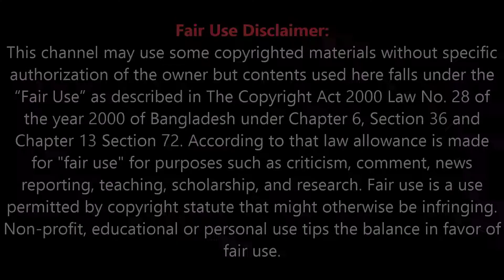‘ভবিষ্যতের শুরু হয় অতীতের হাত ধরে, কিন্তু ভবিষ্যতের শেষ সেখানে হয় না’ —inspirational | Jon Bon Jovi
‘ভবিষ্যতের শুরু হয় অতীতের হাত ধরে, কিন্তু ভবিষ্যতের শেষ সেখানে হয় না’ —inspirational speech | Jon Bon Jovi